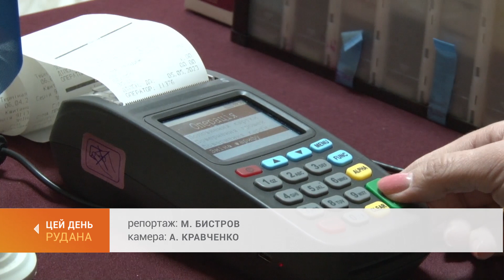Допомога від міста: робота пунктів видачі проднаборів в Інгулецькому районі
Близько 50-ти тисяч криворіжців отримають у квітні безкоштовні продуктові набори від Ради оборони міста. Соціальна програма фінансується міським бюджетом. Процес видачі наборів - у розпалі. Михайло Бистров почав день в Інгулецькому районі.